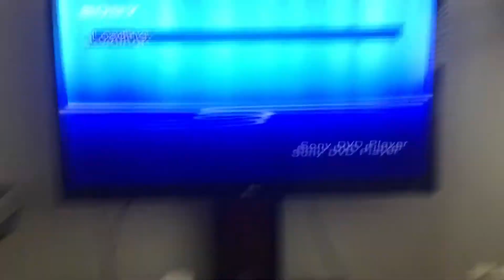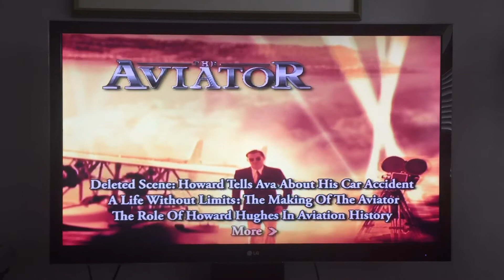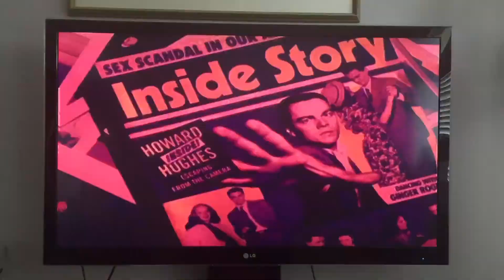Opening to The Aviator: 2-Disc Widescreen Edition 2005 DVD (Disc 2)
1. FBI Anti-Piracy Warning Screen
2. 1997 Warner Home Video Logo
3. DVD Menu (All 5 Pages)
That’s all!